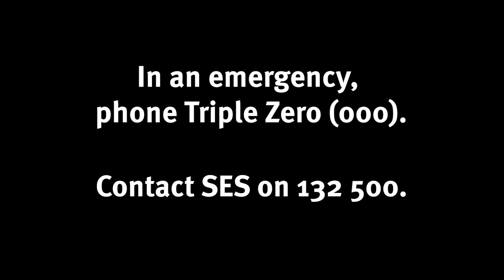Are you ready for disaster season?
As summer approaches, now is the time to prepare for any extreme weather events that Queensland may face over the coming months.